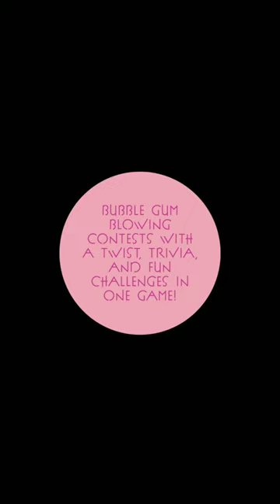World Famous Bubble Blowing Music Producer Blows Us Away Again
What can I say. I make EDM and blow bubblegum and found a way to merge two of my favorite things. 12 year old me is very proud!

Check out the game and get on the mailing list so you can partake in the monthly drawings at